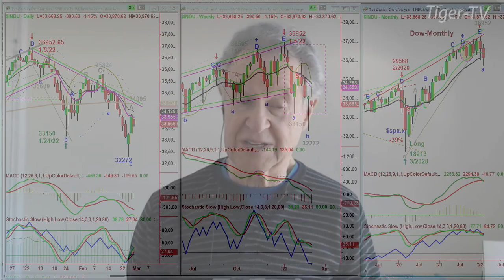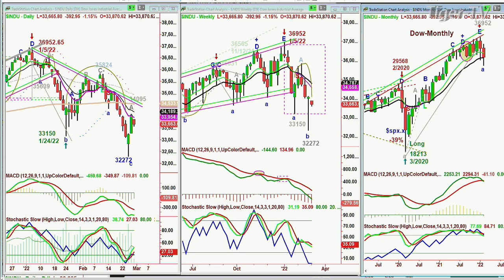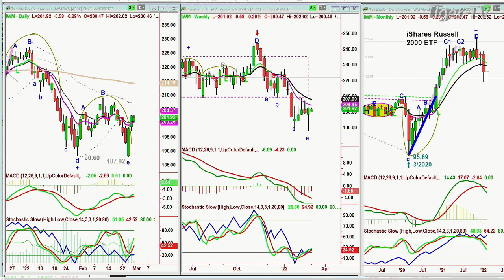February 28th, 10AM ET Market Update on TFNN - 2022